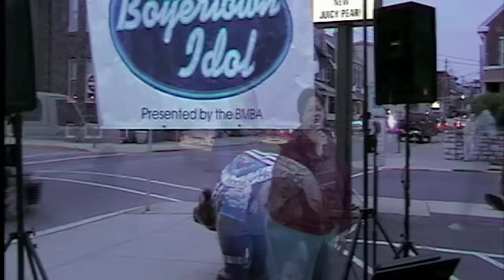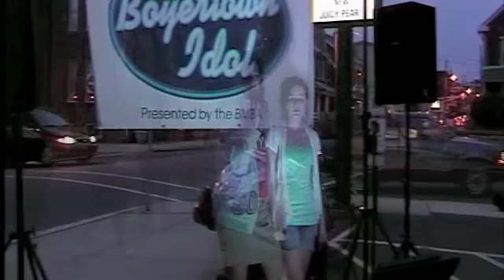2011 Boyertown Idol Tryouts @ Rita's Water Ice - 5/13/2011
Some singer clips of 2011 Boyertown Idol Tryouts @ Rita's Water Ice on Friday, May 13th 2011 hosted by Soundfactor Entertainment.